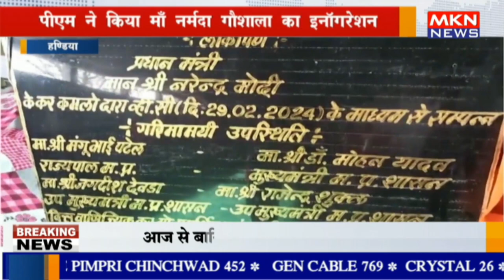हण्डिया - पीएम ने किया माँ नर्मदा गौशाला का इनॉगरेशन